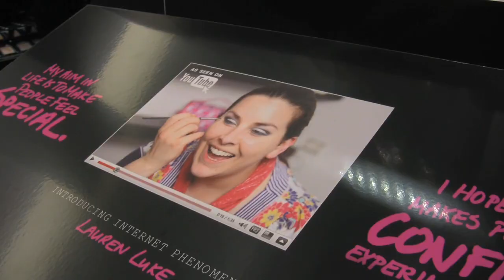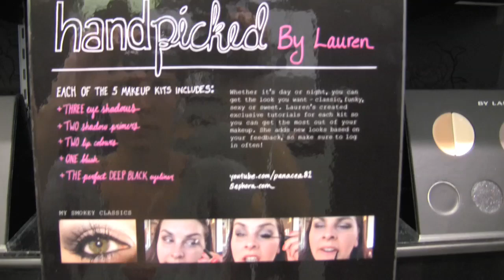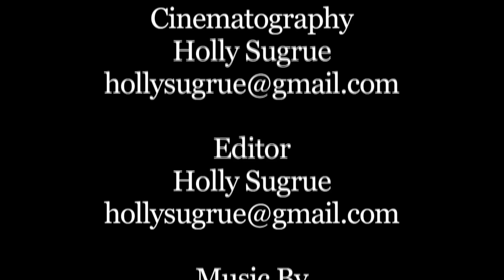Lauren Luke & The Power of Youtube (HealthyStyleNY.com)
Vanessa Alfano of HealthyStyleNY.com interviews Lauren Luke at the launch of her makeup line ByLaurenLuke at Sephora in times Square.